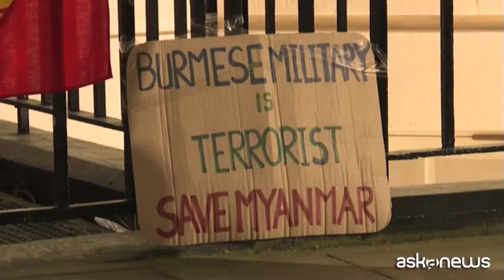Myanmar, l'ambasciatore a Londra bloccato fuori dalla sede: golpe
Roma, 8 apr. (askanews) - Occupata dai militari l'ambasciata birmana a Londra. Lo ha denunciato lo stesso ambasciatore del paese asiatico nel Regno Unito, Kyaw Zwar Minn, che ha trascorso la notte in macchina.
Tutto il personale è stato invitato a lasciare la rappresentanza diplomatica nella capitale britannica. E l'ambasciatore, davanti all'ingresso della sede ha dichiarato: "Questo è una specie di colpo di Stato"; e quando i giornalisti gli hanno chiesto chi ci fosse all'interno ha detto: "L'addetto alla Difesa occupa la mia ambasciata".
Minn si era pubblicamente schierato contro il golpe in Myanmar che ha portato alla destituzione della leader Aung San Suu Kyi e a marzo ne aveva chiesto il rilascio. "I militari dicono di aver ricevuto istruzioni dalla Birmania e non mi fanno entrare" ha denunciato.
Sul posto, presente la polizia che era stata avvertita di una protesta davanti all'ambasciata. Non ci sono stati arresti. Intanto, in Myanmar continuano le proteste contro il golpe e le violente repressioni, i morti sono arrivati quasi a 600. Tra gli ultimi arrestati c'è anche Paing Takhon, una dei più popolari attori del Paese.